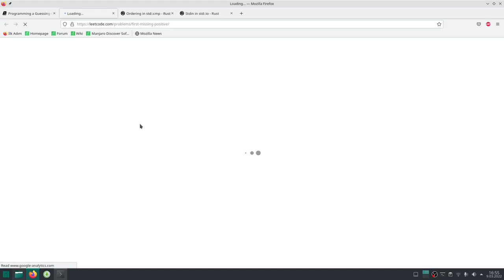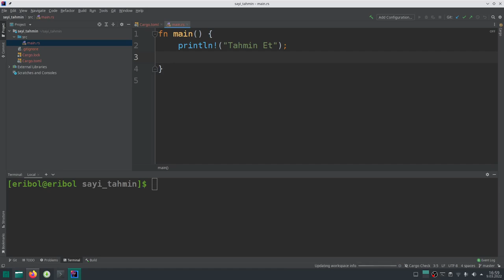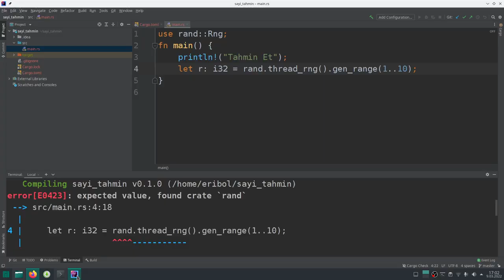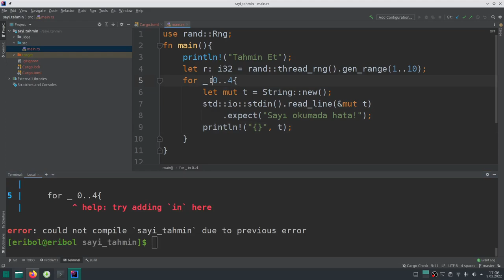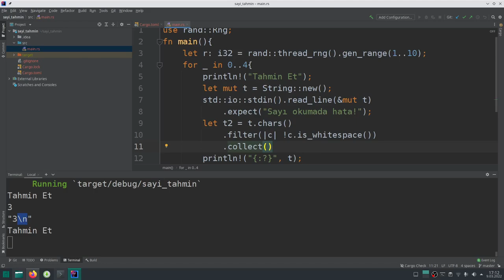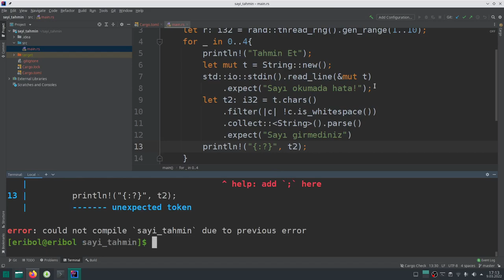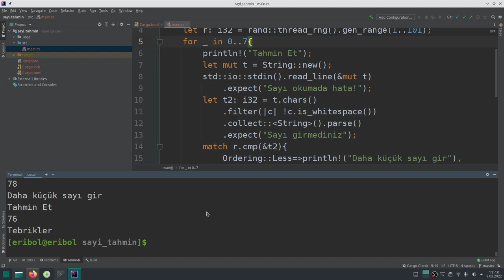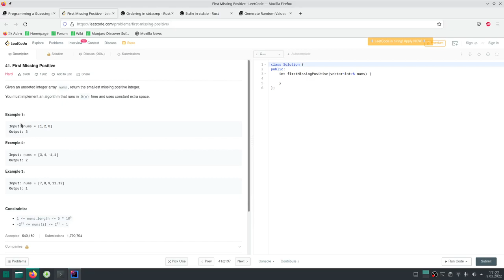Rust Programlama Dili İle Basit Sayı Tahmin Oyunu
Bu video, oyun uygulaması geliştirme amaçlı değil; algoritma amaçlı hazırlanmıştır. Binary Search mantığına güzel bir örnektir bu oyun.